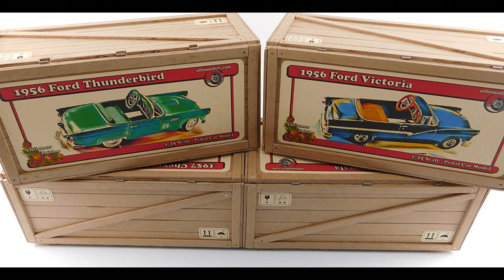Fords - Pedal car models